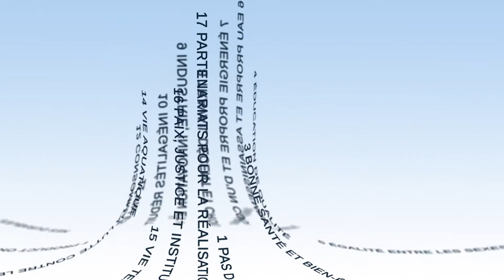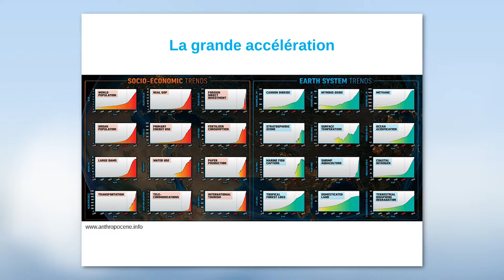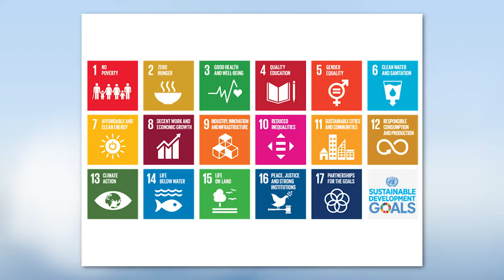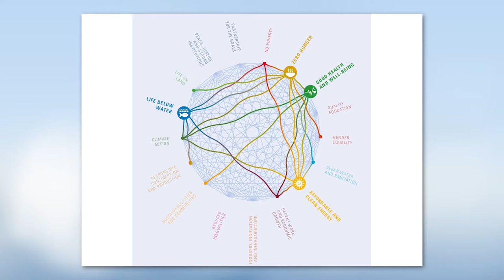Comprendre les interactions entre ODD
Anne-Sophie Stevance, chargée de mission scientifique au Conseil international pour la science (ISC), montre dans cette vidéo (9'32) la cohérence des ODD les uns avec les autres. Elle décrit pour cela les différents niveaux d'influence qui peuvent être observés puis discute de l'implication de ces travaux sur les questions de priorités d'action et d'appropriation des ODD.